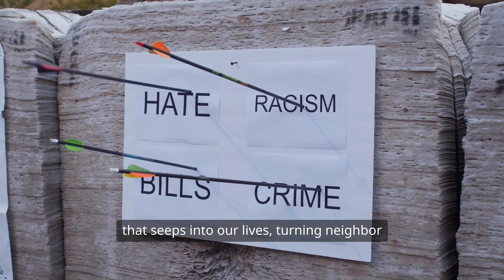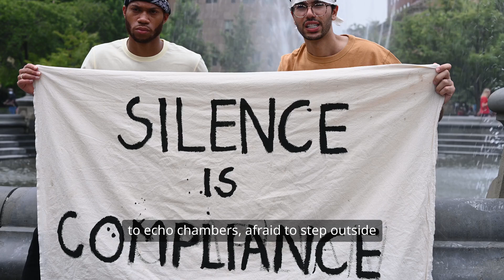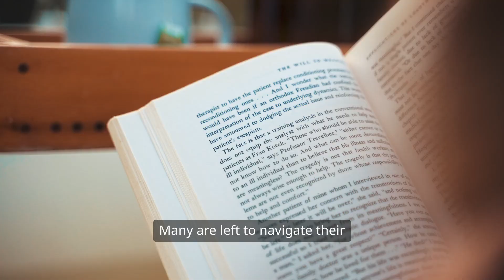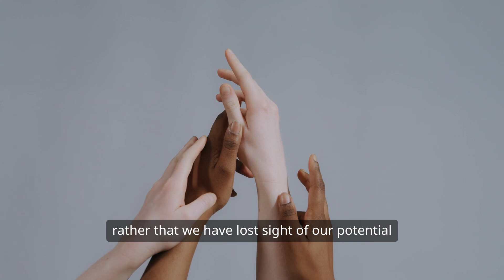Humanity's Struggles @ladastone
What is wrong with people? It’s a question that reverberates through the corridors of history, echoing in the hearts of those who have witnessed the relentless march of humanity, and yet, the persistent shadow of its failings. Why wars? Why hunger? Why hate? Why segregation? Why discrimination? Why are so many mentally sick? Where are we going? And, more importantly, how can we change the story?
Look around. The world is a tapestry woven with the threads of our collective existence, yet those threads are frayed, tangled, and often stained with the colors of despair. Wars erupt like violent storms, tearing apart the very fabric of societies, leaving behind scars that may never heal. Nations rise against nations, not just for land or power, but for ideologies that often seem as fragile as the paper they’re written on. What fuels this madness? Is it fear? Is it a desperate grasp for control? Or is it simply that we have forgotten how to see each other as fellow human beings?
Hunger, too, gnaws at the edges of our conscience. In a world brimming with abundance, it’s an abomination that millions go to bed with empty stomachs. What kind of society allows this to happen? It’s not just a failure of distribution; it’s a failure of empathy. We have built systems that prioritize profit over people, where food becomes a commodity rather than a basic human right. We turn a blind eye, distracted by our own comforts, as if the suffering of others is somehow a distant echo, unworthy of our attention.
And then there’s hate, that insidious poison that seeps into our lives, turning neighbor against neighbor, friend against friend. It festers in the dark corners of our minds, feeding on ignorance and fear, breeding division where unity should flourish. Why do we allow ourselves to be swept away by such destructive emotions? Why do we cling to stereotypes and prejudices that serve no purpose other than to dehumanize those who are different from us? Hate is a choice, a choice that we make every time we refuse to engage with the unfamiliar, every time we let fear dictate our actions.
Segregation, whether by race, class, or ideology, is another symptom of our fractured humanity. We create walls, both literal and metaphorical, to separate ourselves from those we deem ‘other.’ It’s a coward’s way out, a refusal to confront the richness of diversity that surrounds us. Segregation is not just a physical separation; it’s a mental barrier, a refusal to acknowledge that every person, regardless of their background, has a story worth hearing. How can we expect to grow, to evolve, if we confine ourselves to echo chambers, afraid to step outside the boundaries we’ve constructed?
Discrimination, in all its forms, is a stain on our collective conscience. It’s the denial of opportunity, the dismissal of potential, the erasure of identity. It thrives in the silence of complicity, in the acceptance of the status quo. Why do we allow it to persist? Why do we remain passive witnesses to the injustices that unfold around us? It’s as if we’ve become desensitized, numb to the suffering of others, convinced that change is too daunting, too complex, too far out of reach.
And what of mental illness? It’s a silent epidemic, often overlooked, stigmatized, and misunderstood. We live in a world that demands perfection, yet we are all flawed, all grappling with our demons. The pressures we face—social media, economic instability, the relentless pursuit of success—combine to create a toxic environment that can suffocate even the strongest among us. Many are left to navigate their struggles in isolation, shrouded in shame, while the world continues to spin, oblivious to their pain.
Where are we going? It’s a question that hangs in the air, heavy with uncertainty. Are we on a path toward progress, or are we spiraling into chaos? The answer lies in our hands. We have the power to rewrite the narrative, to challenge the systems that perpetuate these cycles of violence, hunger, and hate. But it requires courage, a willingness to confront uncomfortable truths, and an unwavering commitment to change.
How do we change the story? It begins with education, with fostering a culture of understanding and empathy. We must teach our children to value differences, to embrace diversity, and to recognize the shared humanity that binds us all. It requires open dialogue, a willingness to listen and learn from one another, to dismantle the barriers that divide us.